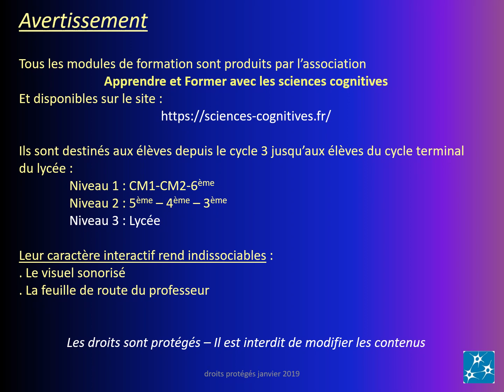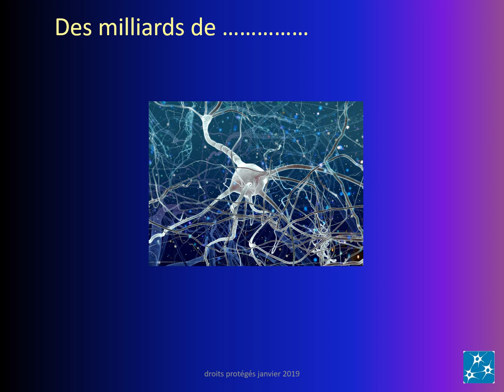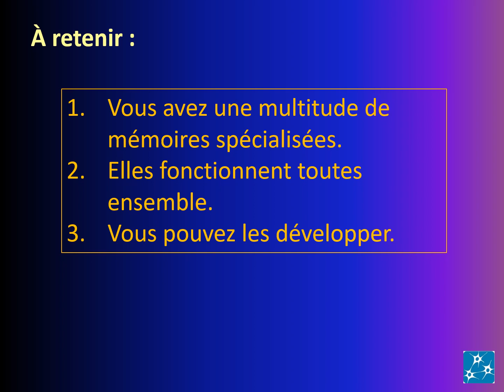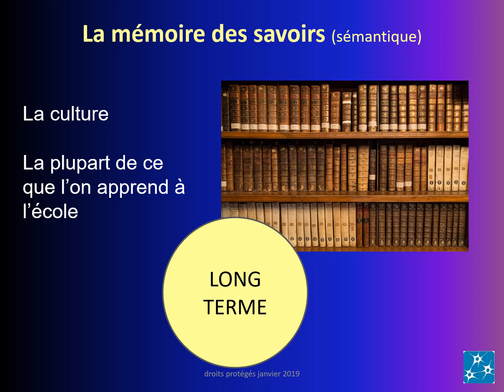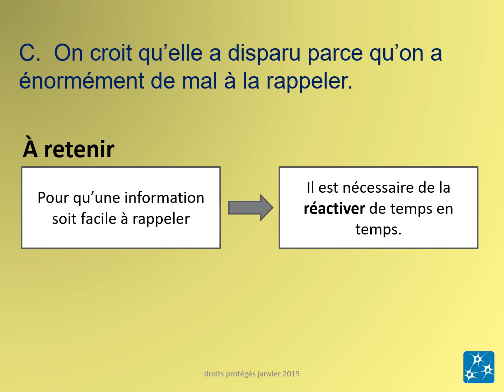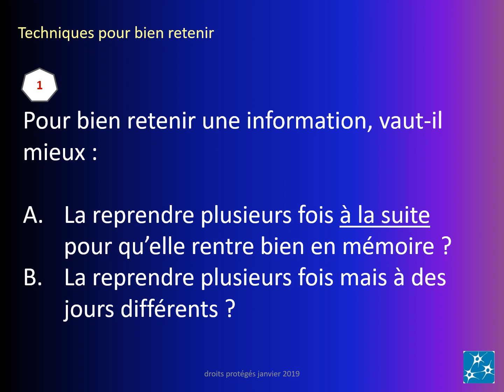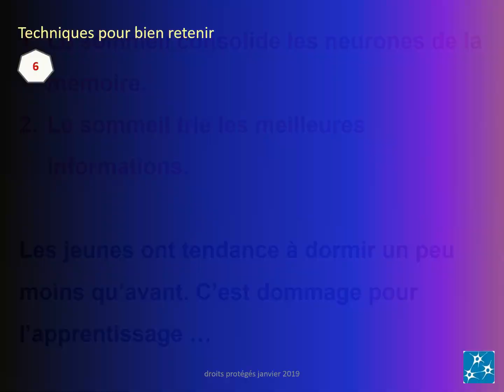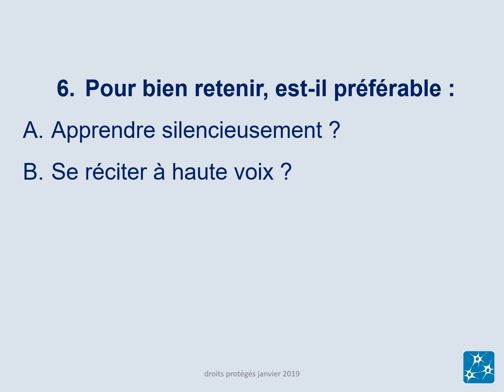Module de formation 2 - Niveau 2 (5ème/4ème/3ème)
Ce module de formation est destiné aux élèves de 5ème/4ème/3ème. Pour ne pas biaiser les résultats de l’étude, il est important de proposer la formation aux élèves après la réalisation du pré-test et avant le début de la phase expérimentale donc idéalement entre le 14 et le 18 janvier 2019 et au plus tard le 24 janvier 2018. Afin de préparer et conduire au mieux cette formation, n’hésitez pas à poser vos questions sur le forum Lea.fr.